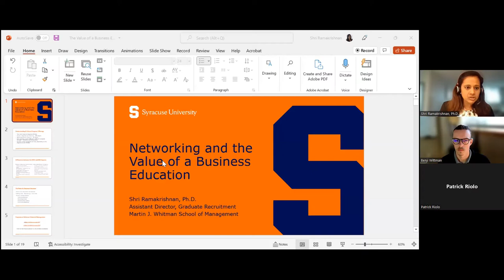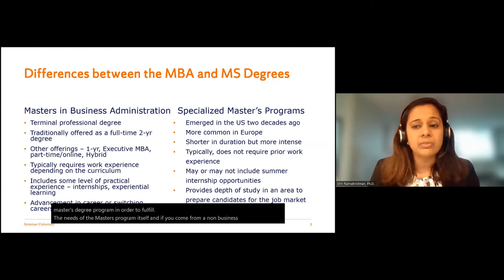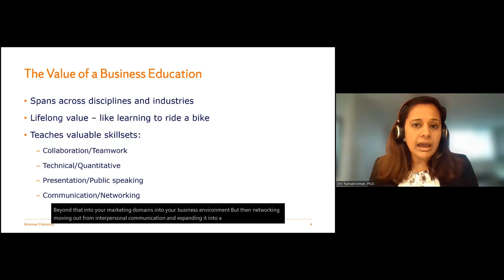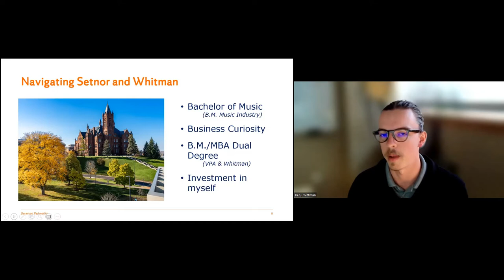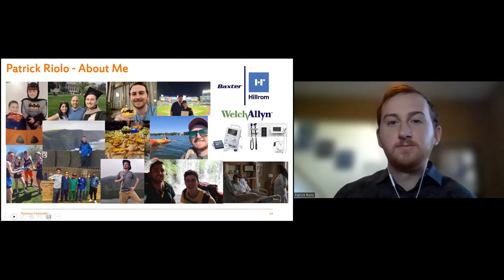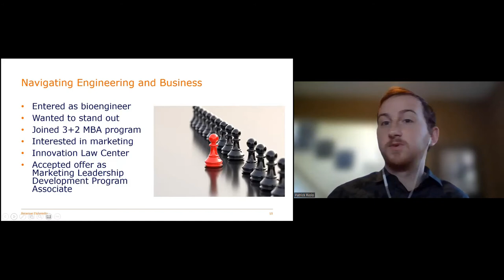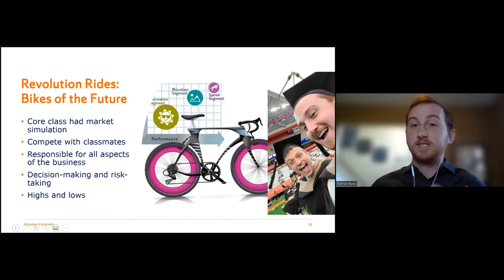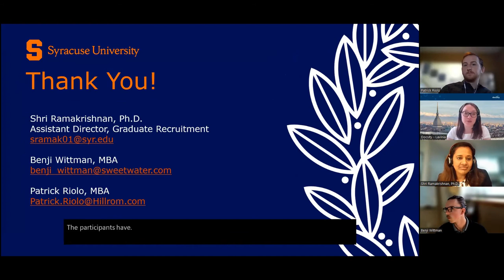Networking and the value of a Business Education - Syracuse University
On May  31st, Docsity and Syracuse University held a free Masterclass on Networking and the Value of a Business Education. Two Syracuse alumni offered participants precious insight on the topic, by explaining how the right degree and support system can influence one's career and the ability to bridge the gap across industries, for a truly unique skillset on the job market. Participants also got to ask all their questions live during the Q&A session.